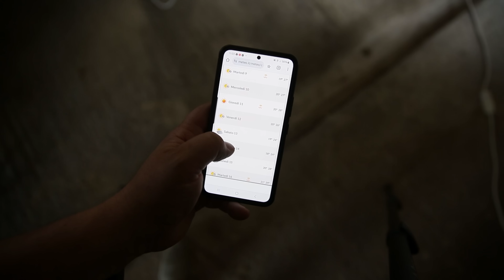#47 Building barn window frames & fighting fleabane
This week Bertus is building simple window frames and practicing with the new router, and Isis begins to tackle the invasive fleabane that grows in our meadows.

We're Isis & Bertus, a belgian-dutch couple. In the summer of 2023 we moved into a neglected farmhouse in a tiny village in the northwest of Italy. The last inhabitants left some 15 years ago, but large parts of the property have been empty for well over 20 years.

Thank you for joining us on our adventure!